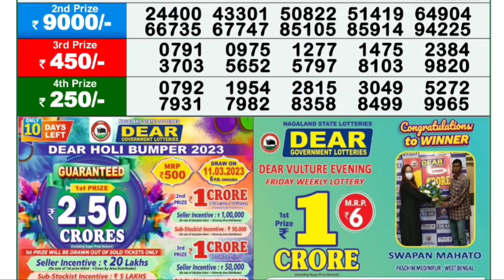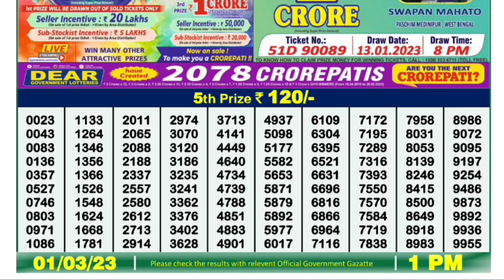🔴LIVE Torsa Morning 01:00 P.M. Dear Nagaland State Lottery Result Today Live ।। Date-01/03/2023 ।।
8) Nagaland state lottery result today 1p.m. ,9) Nagaland state lottery today result live draw,10Nagaland state lottery today result 1p.m.,7)